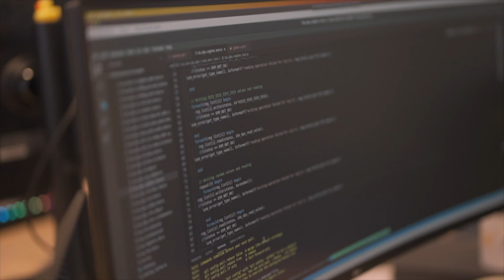Our revolution in edge-AI makes AI accessible to everyone! | Axelera AI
Watch the interview with CEO Fabrizio Del Maffeo and learn more about how Axelera AI's edge-AI revolution is making AI accessible to all, reshaping industries from healthcare to agriculture with powerful, efficient AI tools for edge devices.